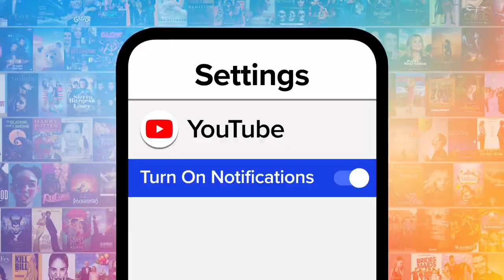Top 10 Best Emily Blunt Musical Moments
Let's listen some Emily Blunt musical moments in the woods. Our countdown includes "Into the Woods," "Mary Poppins Returns," "Lip Sync Battle," and more! What's YOUR favorite Emily Blunt musical moment?